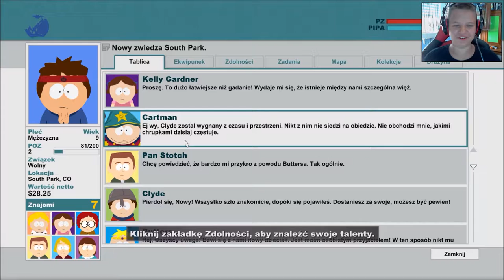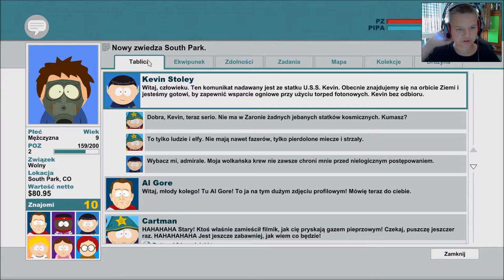Zagrajmy South Park : Kijek Prawdy #2 Kawa z Narkotykami ! [PC]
W kolejnym odcinku z South Park : Kijek Prawdy !